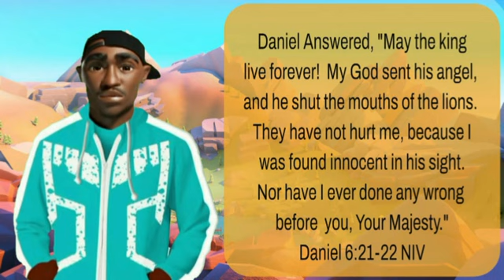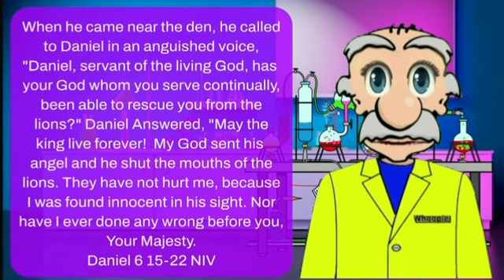Daniel And The Lion's Den Week 7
Today’s bible story is based on the events that took place in Daniel chapter six. Also better known as Daniel in the Lions Den. Today’s story is fast paced and exciting with all of the twist and turns that take place. Join us today for this great Bible story.